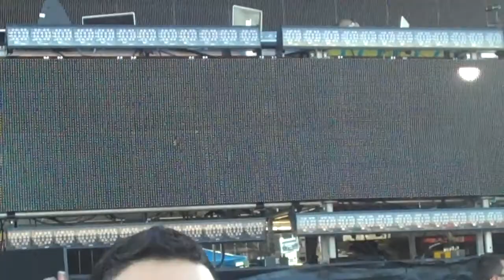Victor Calderone @Electric Daisy Carnival NYC 5/20/12 part 13